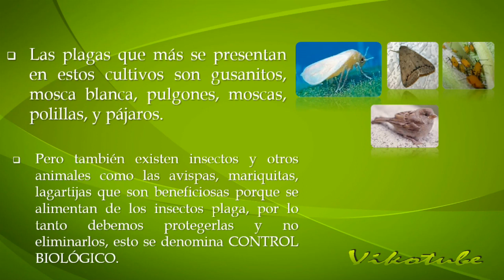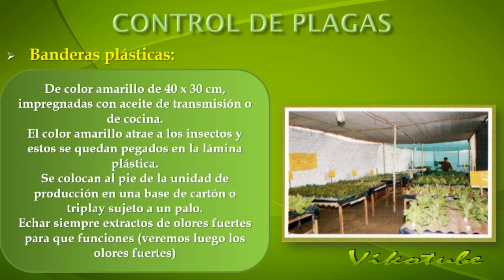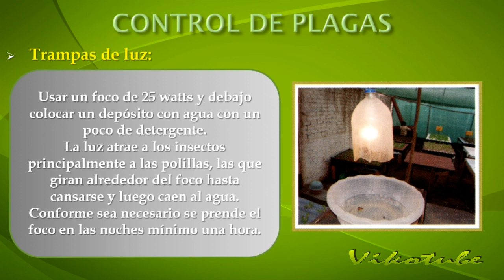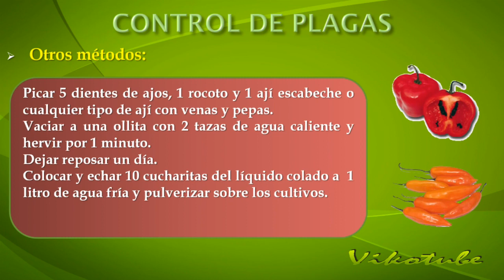CURSO HIDROPONIA MESA RAIZ FLOTANTE 4 (Control de Plagas)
Cuarto y último de 4 vídeos que constituyen un breve curso sobre Hidroponía básica en Sistema de Raiz Flotante, espero les sea de utilidad, no se olviden se suscribirse, visitar el canal y activar la campana para notificarles cada vez que subo nuevo material.